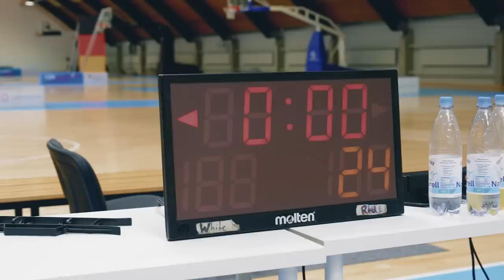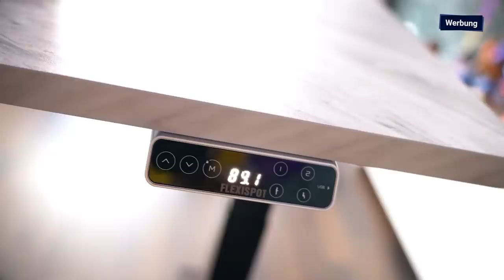MJ oder LEBRON? Ich habe 16 NATIONALSPIELER gefragt, wer der GOAT ist 🐐🏀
Ich durfte die Nationalmannschaft beim Media Day in Köln treffen und haben die Zeit zwischen den Aufnahmen für Magenta Sport für eine kleine GOAT Umfrage genutzt. Viel Spaß!

Verpasst nicht den FlexiSpot Tech Day vom 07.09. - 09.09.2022 mit bis zu 150€ Rabatt

*Werbung